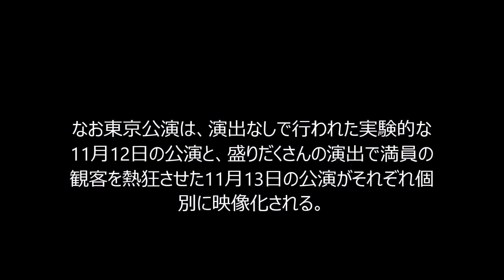ゴールデンボンバー「歌広、金爆やめるってよ」終幕、城ホ＆代々木ライブDVD化【音楽ニュース】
ネットで月に１００万円稼ぐ極秘情報（登録無料）

【ゴールデンボンバー「歌広、金爆やめるってよ」終幕、城ホ＆代々木ライブDVD化】
ゴールデンボンバーが全国ツアー「ゴールデンボンバー全国ツアー2015『歌広、金爆やめるってよ』」より、大阪・大阪城ホール公演のライブDVDを12月25日に、東京・国立代々木競技場第一体育館公演のライブDVDを2016年2月29日にリリースする。

「ゴールデンボンバー全国ツアー2015『歌広、金爆やめるってよ』」は、昨日11月23日の沖縄・沖縄コンベンションセンター展示棟公演をもってフィナーレを迎えたばかり。最新アルバム「ノーミュージック・ノーウエポン」を携えて全国で行われ、ゴールデンボンバーらしいエンタテインメント性の高いステージが話題を呼んだ。

なお東京公演は、演出なしで行われた実験的な11月12日の公演と、盛りだくさんの演出で満員の観客を熱狂させた11月13日の公演がそれぞれ個別に映像化される。